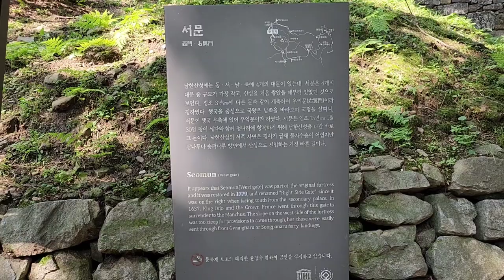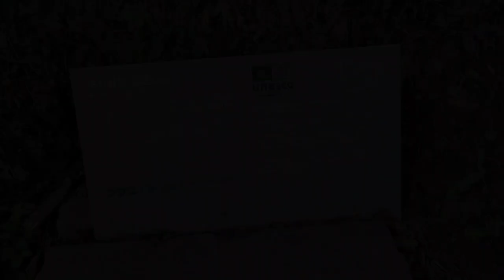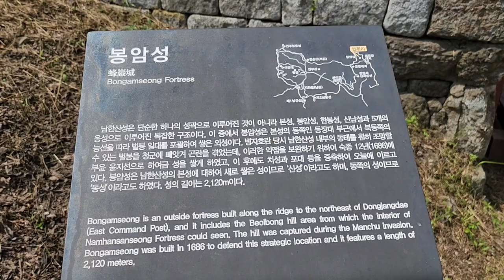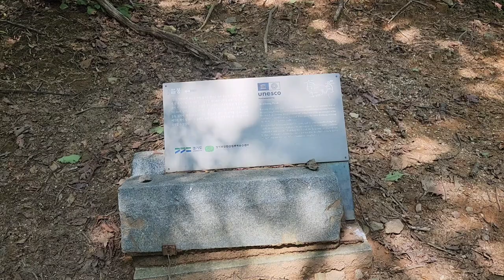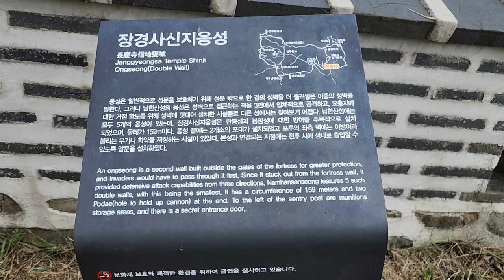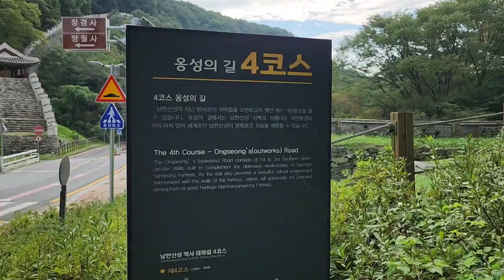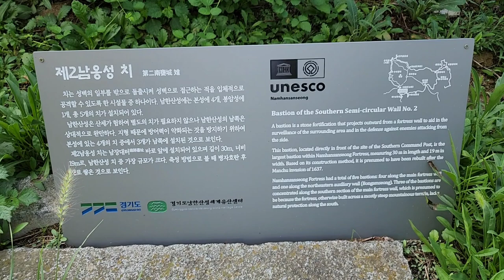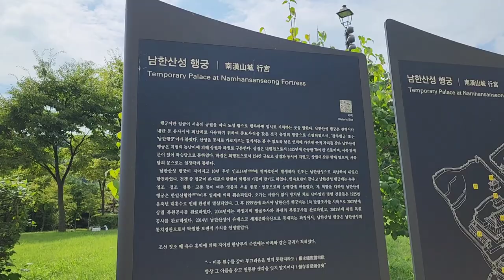[한국의명산 - 남한산성]남한산을 중심으로 형성된 남한산성 성곽을 이루는 4대문과 옹성, 남한산 정상과 벌봉, 행궁까지 9km에 이르는 등산코스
남한산성의 둘레길과 정상 및 벌봉까지 등반하는 코스이다
전체 9킬로 정도